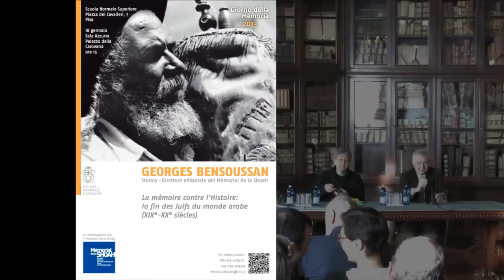Georges Bensoussan, 18 gennaio 2013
Georges Bensoussan, Storico - Direttore editoriale del Mémorial de la Shoah
La mémoire contre l'Histoire: la fin des Juifs du monde arabe (XIX°-XX° siècles)
Giorno della Memoria 2013

Con la sua Storia della Shoah appena pubblicata dalla Giuntina, Bensoussan è considerato tra i massimi esperti della storia ebraica, autore di saggi tra cui L'eredità di Auschwitz e Il Sionismo.